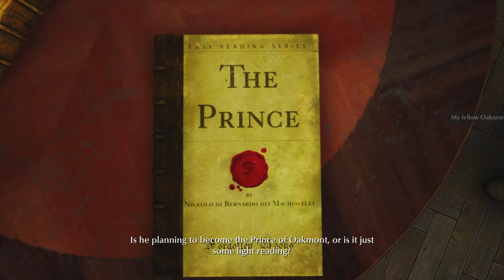The Sinking City PS5 - Part 10 - Self Defence - Framed for Murder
The Sinking City is an action-adventure mystery horror video game developed by Frogwares and published by Bigben Interactive, inspired by the works of horror author H.P. Lovecraft. Set in the fictional fishing town of Oakmont, Massachusetts during the 1920s, the story follows private investigator and war veteran Charles W. Reed as he searches for the cause of Oakmont's unrelenting flooding and the terrifying visions compelling dozens of people to travel to the town.

The Sinking City is an open-world detective game with a third-person camera perspective. It features an open investigation system in which the outcome of the player's quests will often be defined by how observant the players are when investigating different clues and pieces of evidence.

The town of Oakmont is made up of seven districts (Advent, Coverside, Grimhaven Bay, Oldgrove, Reed Heights, Salvation Harbour, and The Shells) which have all been affected by flooding to various degrees, and the player must use a boat to safely traverse the flooded streets to reach drier areas.